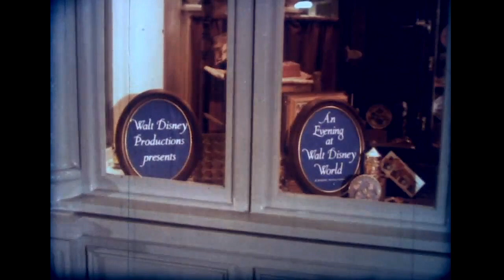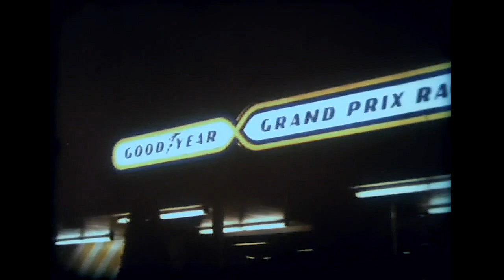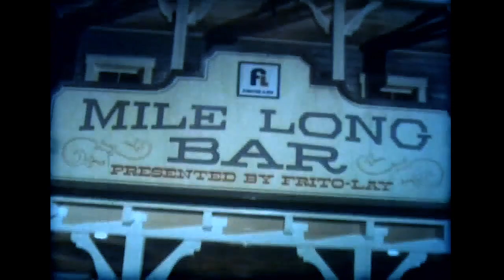1979 An Evening at Walt Disney World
An Evening at Walt Disney World was an 8mm souvenir film showing viewers the evening attractions at Magic Kingdom park. This version of the film was released on or after 1979 since it contains footage of Big Thunder Mountain.

This video is owned by Walt Disney Productions.